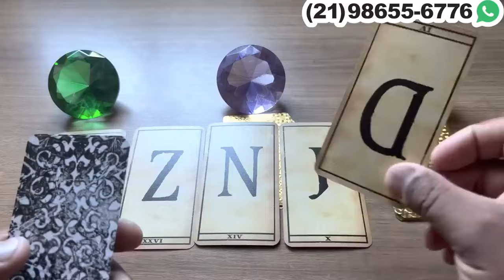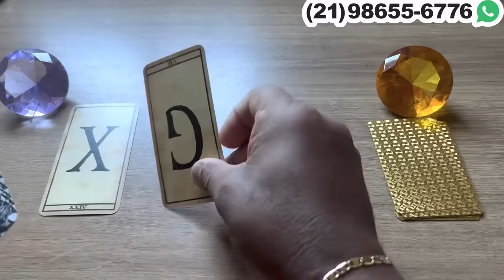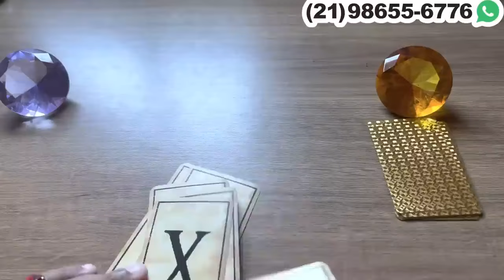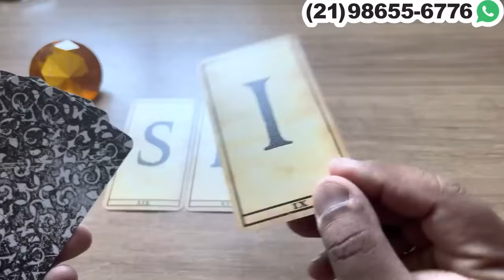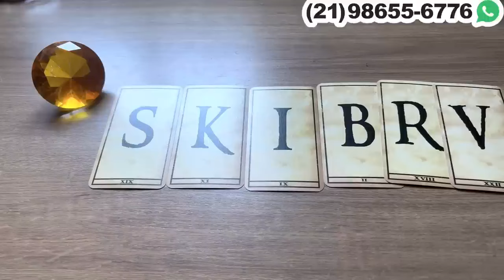ELE(A) ESTÁ MORRENDO DE CIÚMES DE VOCÊ! PELO QUE VIU OU IMAGINA! + LETRA INICIAL | Tarot responde